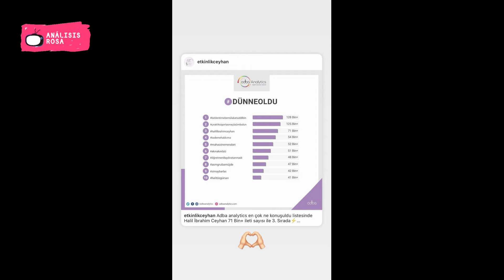¡Se hablará mucho de Halil İbrahim Ceyhan!